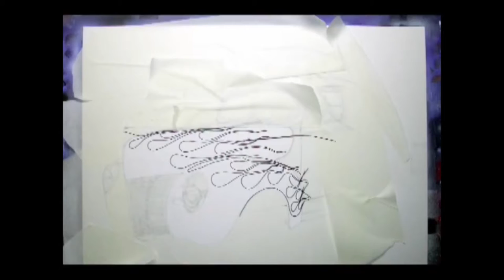'Photo Op at ShyPine Bay'